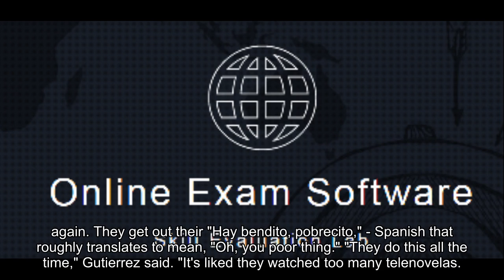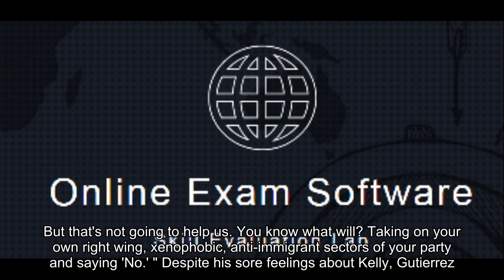Gutierrez doubles down after calling John Kelly a 'disgrace to the uniform' over DACA